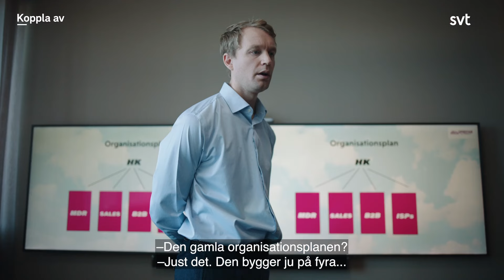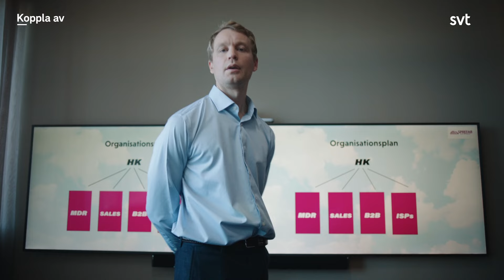Dag 1 på nya dieten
Se Koppla av med Björn Gustafsson på SVT Play:

Möt såväl gamla favoriter som nya karaktärer i detta fullspäckade sketchprogram med Björn Gustafsson.

Kyssas på film visar sig vara väldigt svårt. Svårt har också meteorologen när han måste presentera ett lågtryck för tittarna. Benjamin lär sig förhandla med Måns Nilsson och i köttdisken får kunderna otippade tips om saker att lägga på grillen. Del 3 av 10.